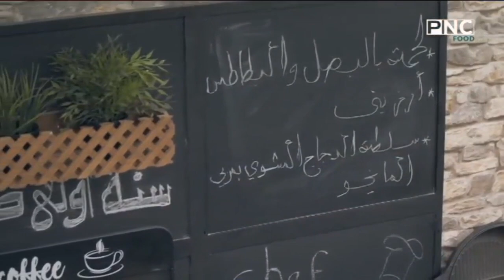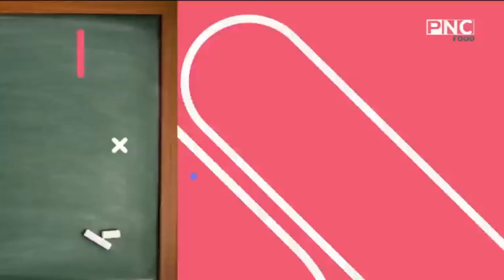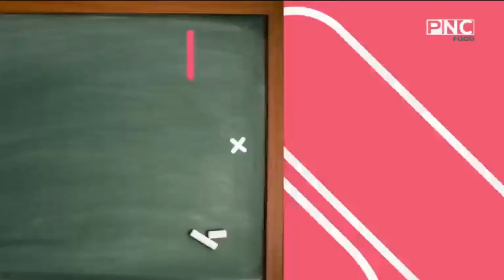سنة أولى طبخ مع الشيف سارة عبد السلام | لحمة بالبصل والبطاطس - أرز بني - سلطة الدجاج المشوي بالمانجو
حلقة برنامج سنة أولي طبخ - الاثنين 22 مايو 2023